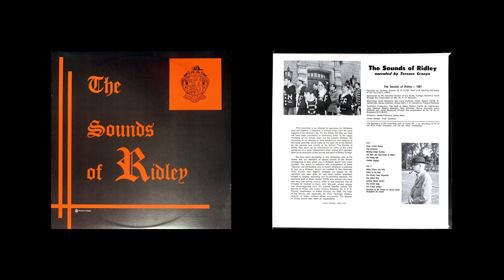11 Evening Chapel Service